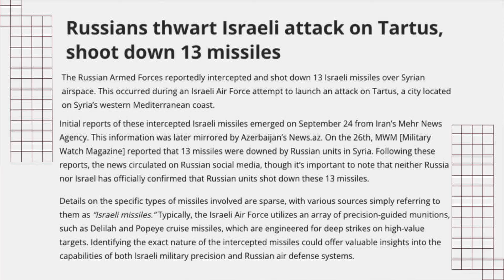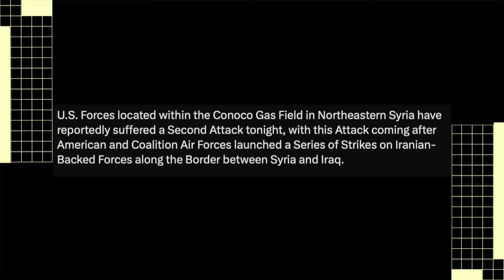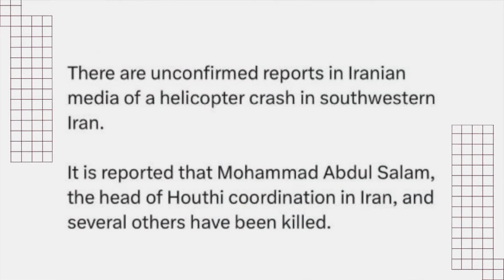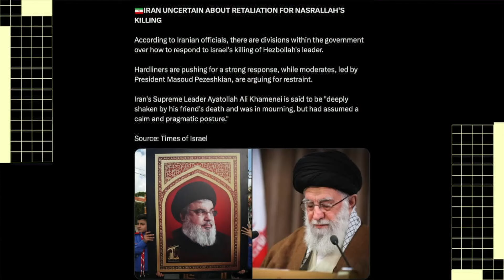ഇസ്രായേൽ മിസൈലുകളെ തകർത്ത തരിപ്പണമാക്കിയ റഷ്യ |സിറിയയിൽ S400/S300 ന്റെ ആദ്യ വിജയം.? | Voice of Wiki